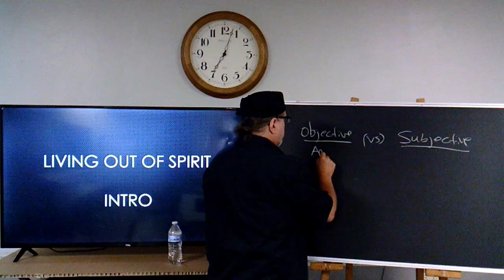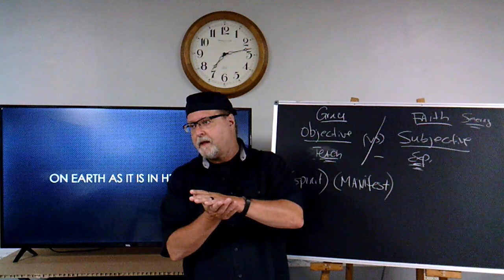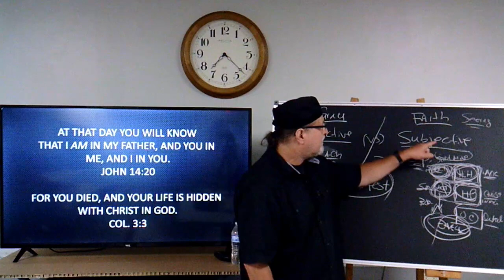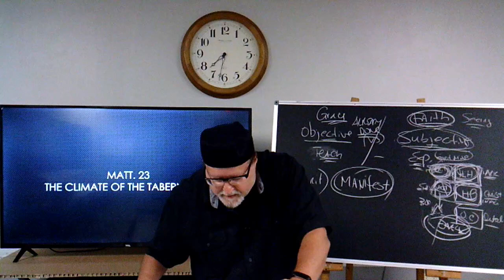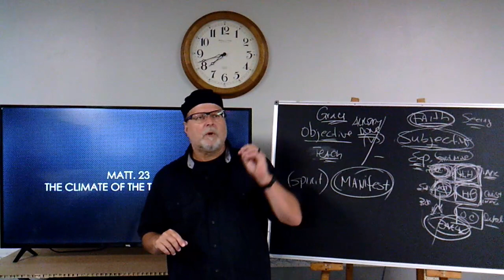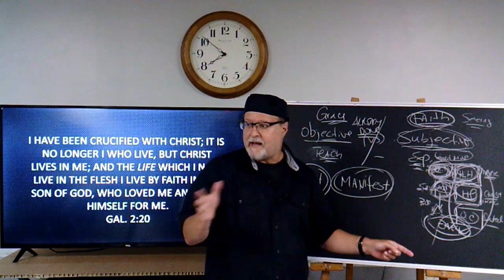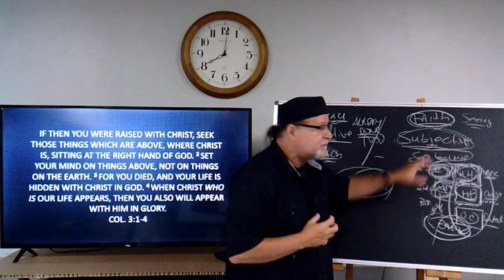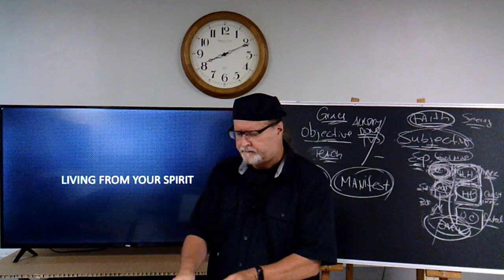Living From Spirit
When God created the heaven and the earth, it was always to have them as united, when God created man on earth, it was God’s design for man to never be separated from God. But after man went his own way, God never gave up on earth or man because according to God there was no separation. We see God all through the bible manifesting on earth as it is in heaven. Now God continues to manifest through His Son in us. Our identity as spirit in Christ as one is our awareness, our consciousness to manifestation in the natural.